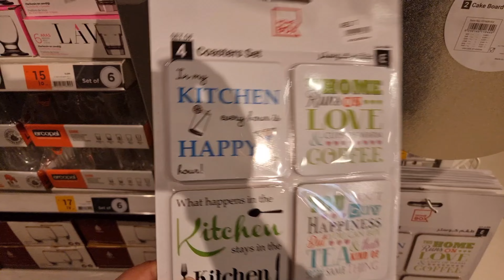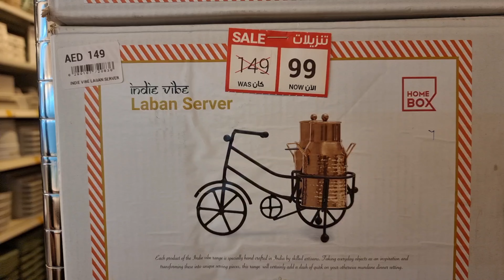Home Décor Haul🛍️|Vlog#3|Home Box shopping Haul🛒| Home decorating ideas| Sam's lifestyle vlogs